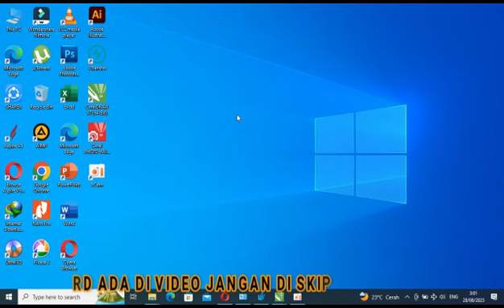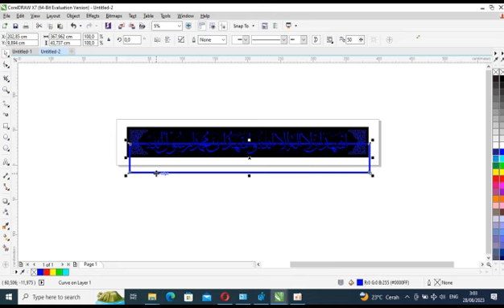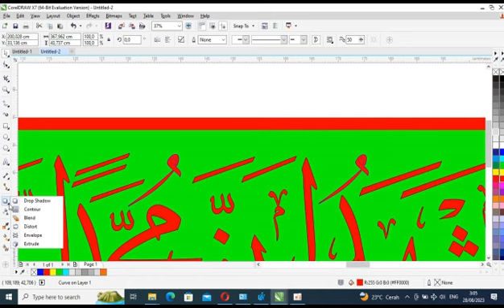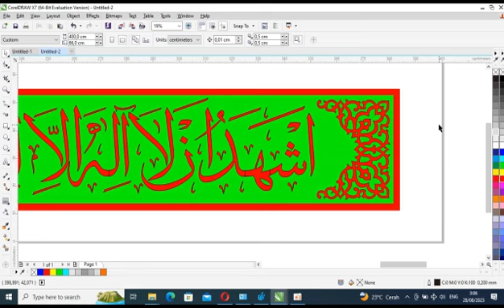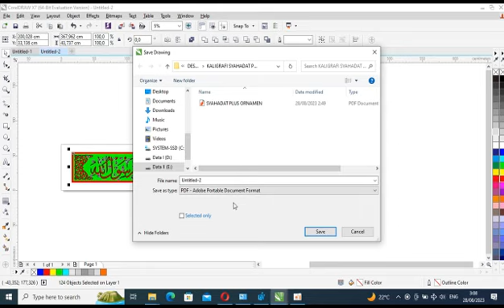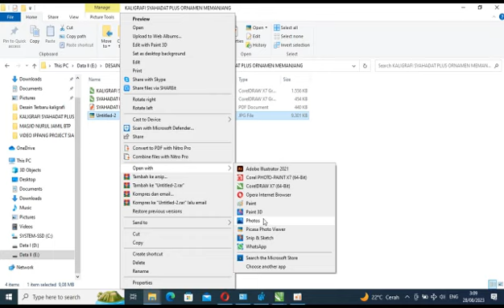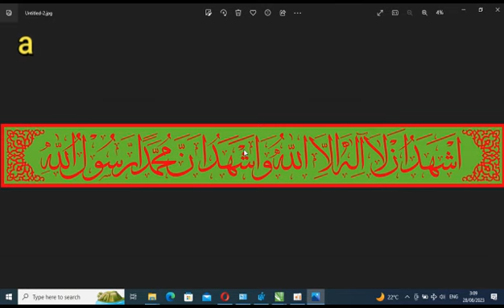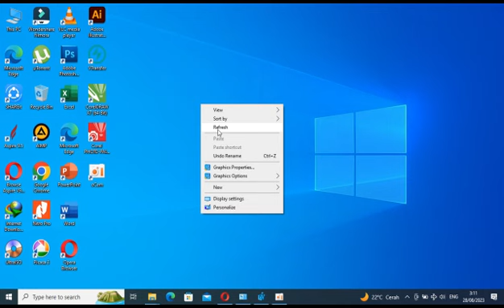KALIGRAFI KALIMAT SYAHADAT PLUS ORNAMEN SUDUT & LIS PINGGIR UKURAN 44 X 368 CM SIAP CUTTING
Dekorasi kaligrafi kalimat syadatain ukuran panjang plus ornamen sudut dan lis pinggir siap di cutting pakai material acp/alkopan dll. bisa untuk dekorasi masjid rumah, kantor, dan musholla. semoga bermanfaat...! file format corel!!!

Password ada di video jangan di skip...!